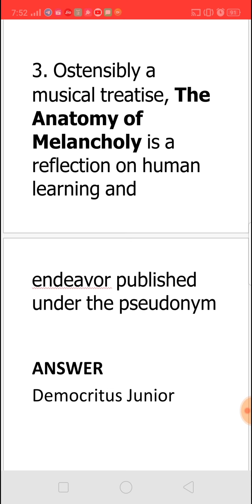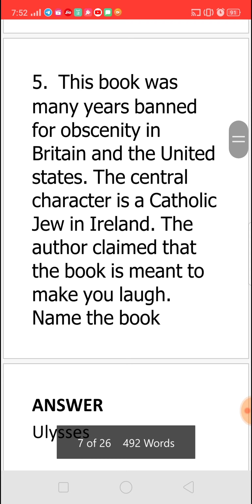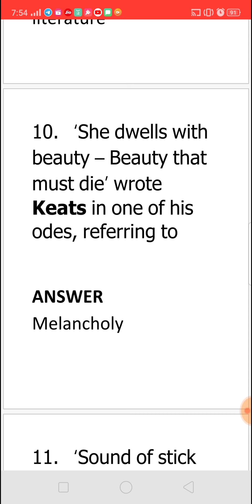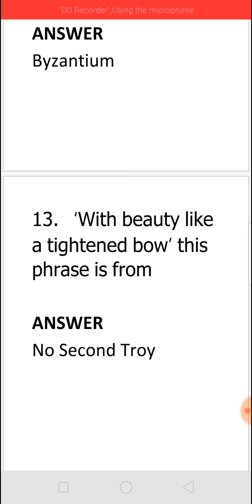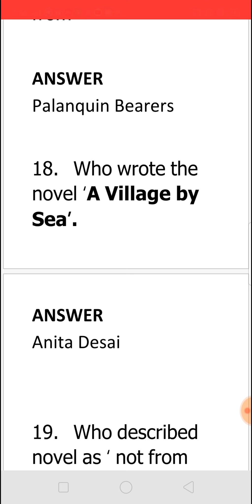Q & A (10) FOR MCQS IN ENGLISH LITERATURE FOR ALL COMPETITIVE EXAMS